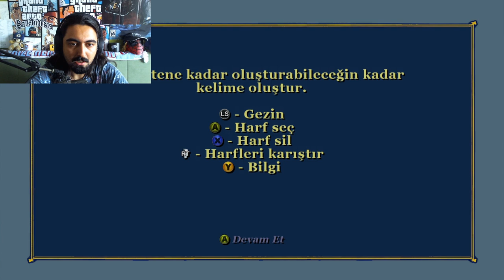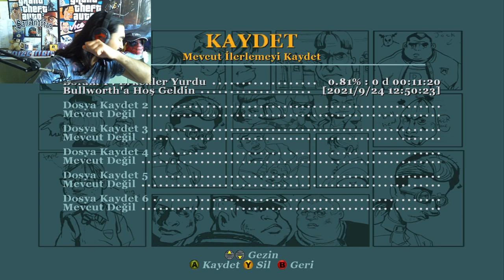Bully Scholarship Edition (Türkçe)